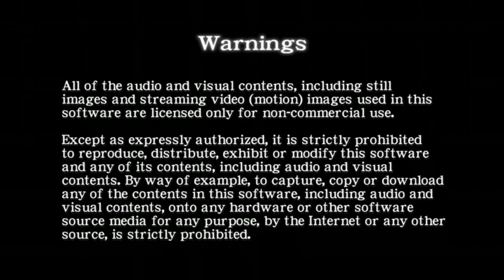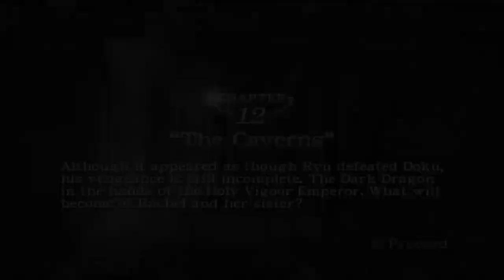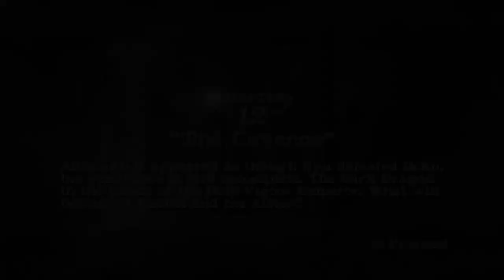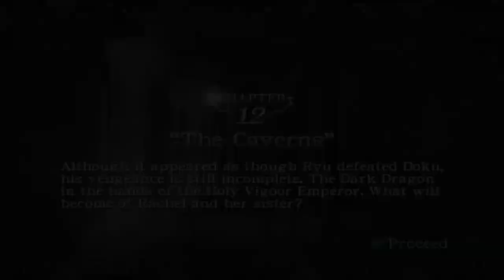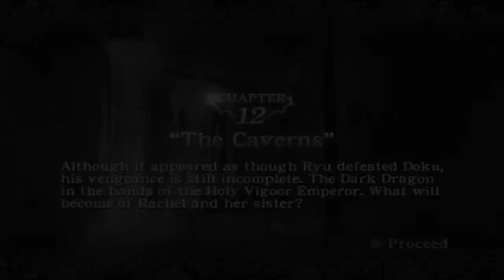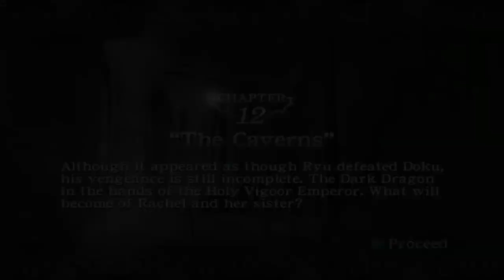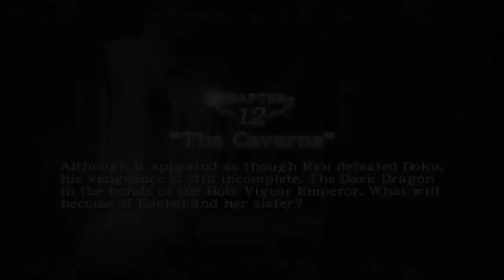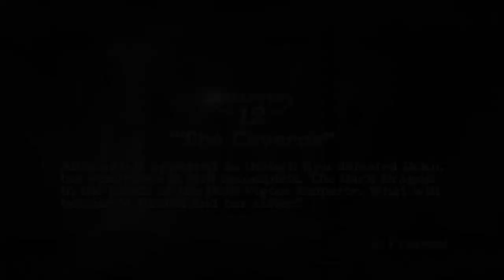Normal karma run attempts: Chapter 12d